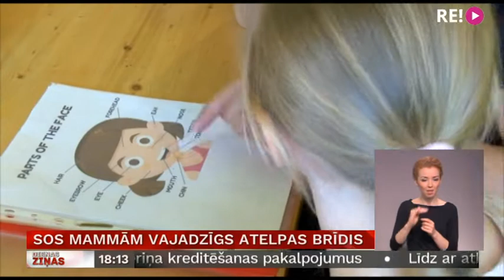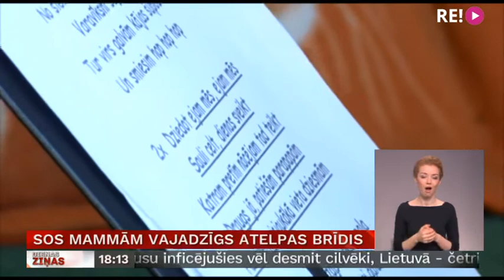SOS mammām vajadzīgs atelpas brīdis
Divarpus mēneši, mācoties attālināti, bija pārbaudījums daudzām ģimenēm. Arī SOS bērnu ciematos, kur vienā ģimenē aug 5 līdz pat 7 dažāda vecuma bērni. Kaut arī mācību gads tūlīt beigsies, SOS mammām ir vajadzīga atpūta. Bērnus palīdz pieskatīt arī aukles. Bet ārkārtējās situācijas laikā SOS bērnu ciematu ikdienas tēriņi pieauguši. Tiek vākti ziedojumi, kas paredzēti arī aukļu atalgojumam. Turpina Vidzemes TV.